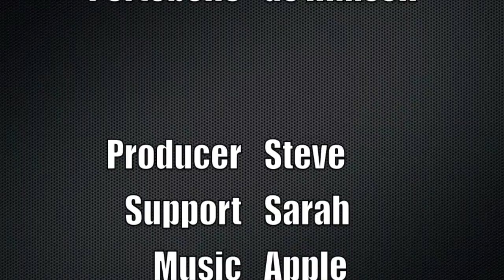Schnauzer Attack - Part Two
The unexpected sequel to the 2012 hit movie.